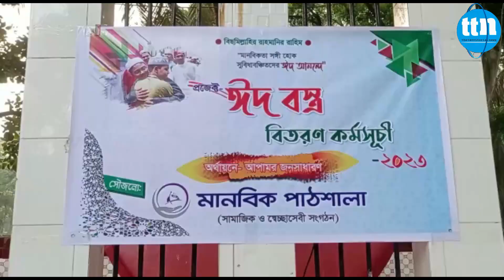চকরিয়ায় সুবিধা বঞ্চিত শিশুদের ঈদ উপহার দিলো মানবিক পাঠশালা|ttn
চকরিয়ায় সুবিধা বঞ্চিত শিশুদের ঈদ উপহার দিলো মানবিক পাঠশালা

Slogan: বস্তুনিষ্ঠ সংবাদ সবার আগে
Country: Bangladesh
Language: Bengali।English
Broadcast area: Online